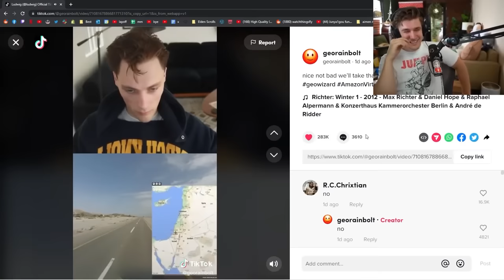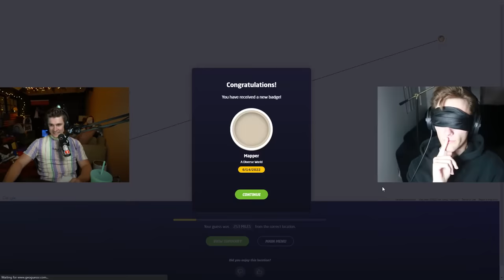I Forced the Best Geoguessr Player in the World to Play Blind.